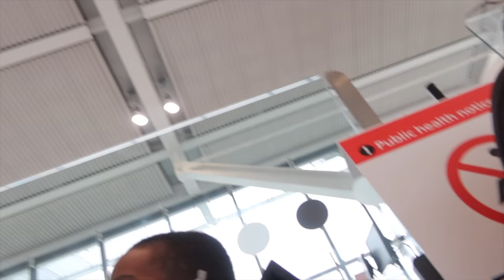WE’RE FINALLY HERE!! | ROCHELLE VLOGS